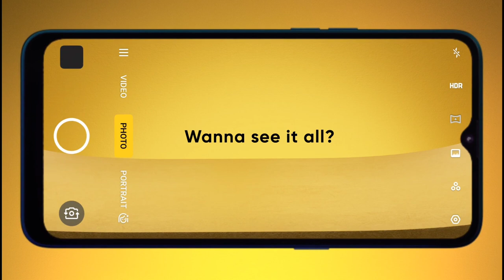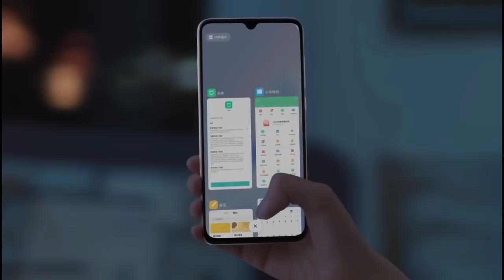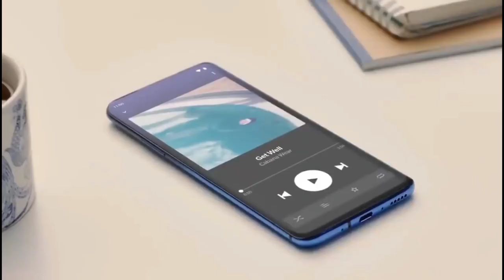Realme 5i - 48MP Quad Camera, Mediatek Helio P65, 5000 mAh, Price, Concept, Specs, Trailer